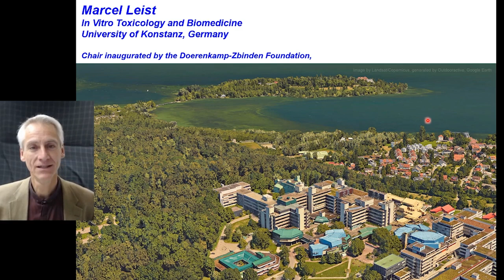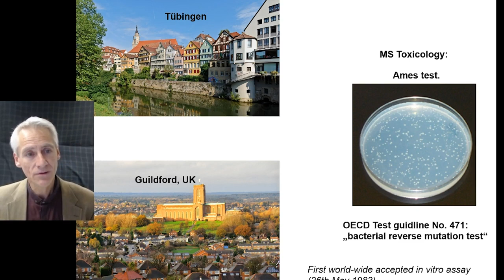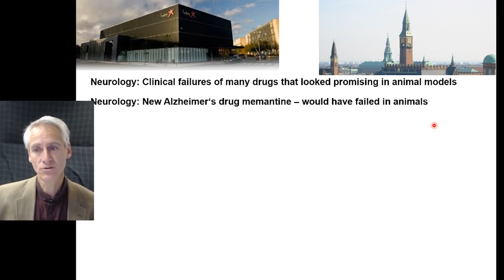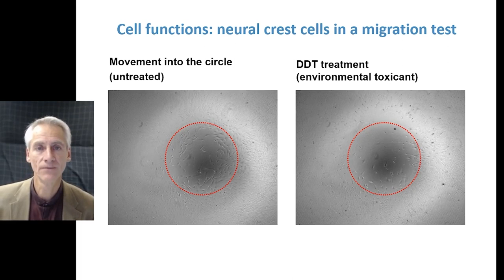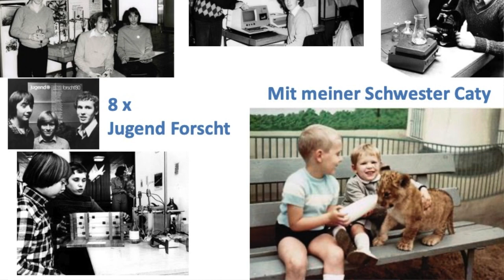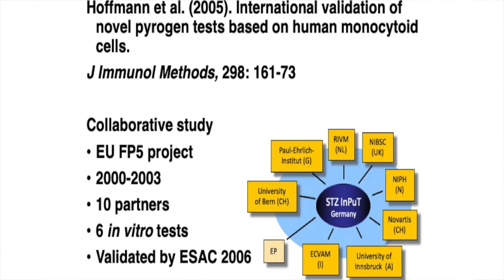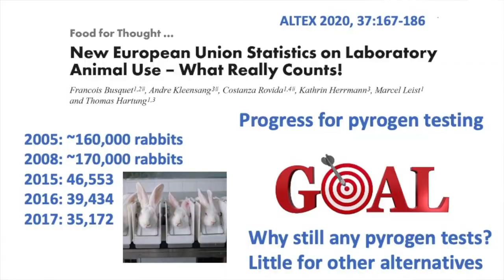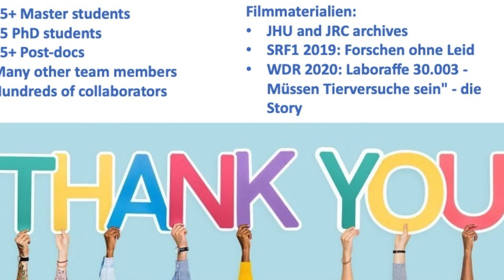Verleihung des Ursula M. Händel-Tierschutzpreises 2020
Der Informatiker, Biochemiker und Mediziner Professor Dr. Dr. med. Thomas Hartung von der Johns Hopkins University in Baltimore und der Universität Konstanz sowie der Biochemiker und Toxikologe Professor Dr. Marcel Leist, ebenfalls Universität Konstanz, erhalten den Ursula M. Händel-Tierschutzpreis 2020 der Deutschen Forschungsgemeinschaft (DFG). Der mit insgesamt 80 000 Euro dotierte Preis wird zum achten Mal an Wissenschaftlerinnen und Wissenschaftler verliehen, die den Tierschutz in der Forschung im Sinne des 3R-Prinzips verbessern. Die drei R stehen dabei für Replace (Vermeiden), Reduce (Verringern) und Refine (Verbessern).

Der Preis wurde am 1. Oktober 2020 an der Justus-Liebig-Universität (JLU) Gießen im Rahmen eines Symposiums des dortigen ICAR3R-Zentrums verliehen.

Programm - „Für das Wissen entscheiden – für 3R entscheiden“
Begrüßung: Professor Dr. Martin Kramer, Dekan des Fachbereichs Veterinärmedizin an der Justus-Liebig-Universität Gießen, und Professor Dr. Wolfgang Weidner, Dekan des Fachbereichs Medizin, JLU Gießen
Gesprächsrunde „Erfolge und Karrierewege in der 3R-Forschung“ mit Professorin Dr. Stephanie Krämer, Direktorin des ICAR3R-Zentrums, Gießen, Maria Weller,
Moderation: Cornelia Lossau, Presse- und Öffentlichkeitsarbeit, Deutsche Forschungsgemeinschaft

Das Video hat abc Eventservices, München produziert.